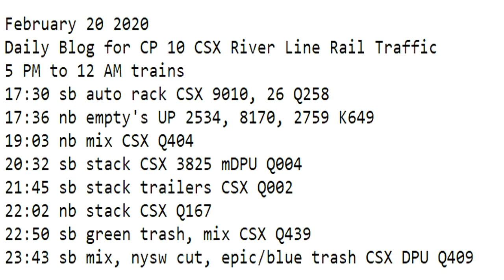February 20 2020 Trains Midnight to 8 am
5 PM to 12 AM trains
17:30 sb auto rack CSX 9010, 26 Q258
17:36 nb empty's UP 2534, 8170, 2759 K649
19:03 nb mix CSX Q404
20:32 sb stack CSX 3825 mDPU Q004
21:45 sb stack trailers CSX Q002
22:02 nb stack CSX Q167
22:50 sb green trash, mix CSX Q439
23:43 sb mix, nysw cut, epic/blue trash CSX DPU Q409